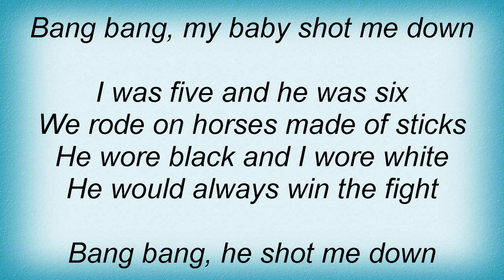David Guetta - Shot Me Down Lyrics